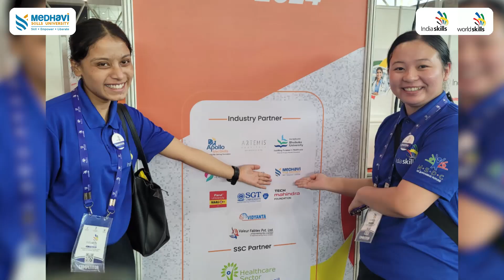MEDHAVI SKILLS UNIVERSITY For New Age Skill & Career Readiness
LEARN . WORK - WORK . LEARN |

For New Age Skill & Career Readiness

JOIN
B Tech | BBA | MBA | BCA | Design | Modern Media & Entertainment | Health Science & Twchnology | Hospitality & Tourism | Beauty & Wellness & Wellness | Yogic Science | Applied Science & Technology

Your Life Is Future Ready